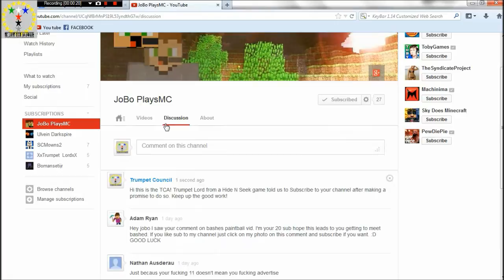Hide N seek day 29